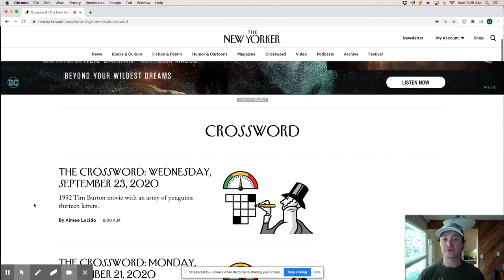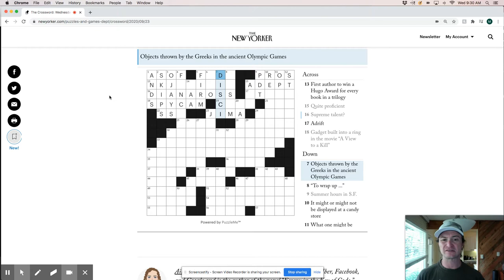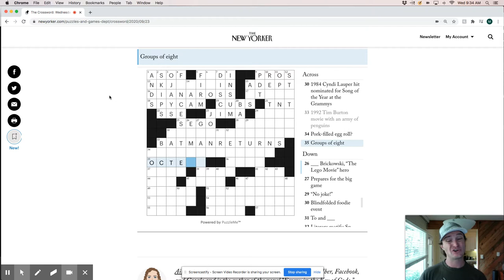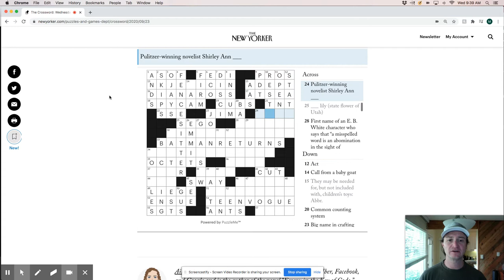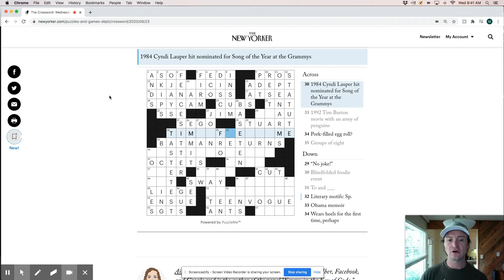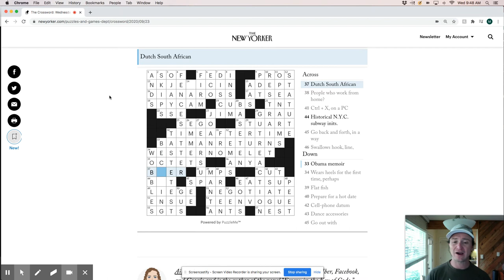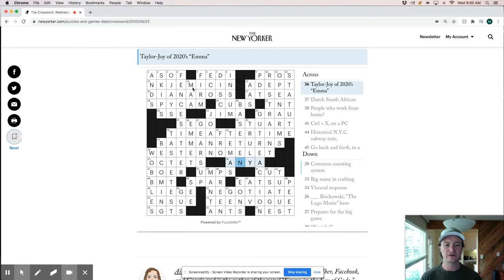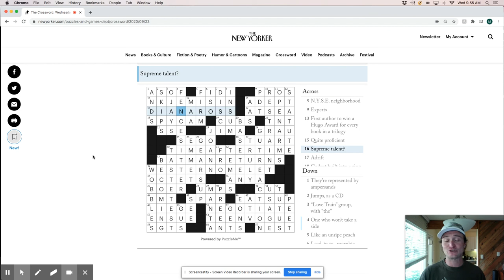New Yorker crossword puzzle live-solve: Wednesday, September 23rd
New Yorker crossword puzzle live-solve by CrossBoss: Wednesday, September 23rd. Constructed by Aimee Lucido